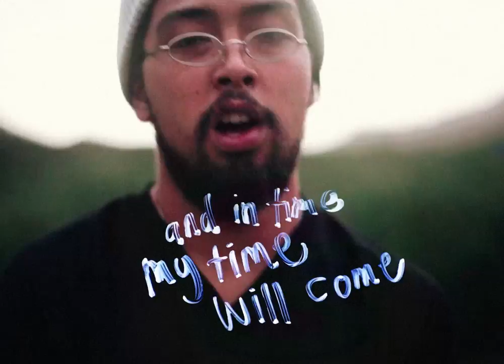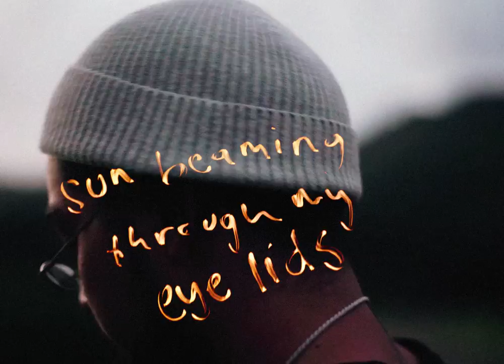DrtyGem - in2thesun (Official Video)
Official music video for "IN2THESUN" by DRTY GEM
Producer: mecca:83